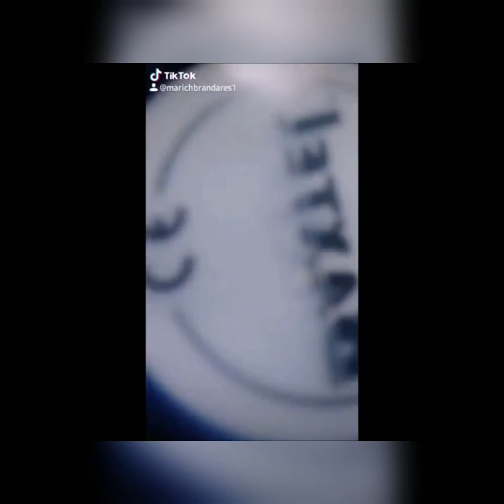Stethoscope challange. NURSING STUDENTS